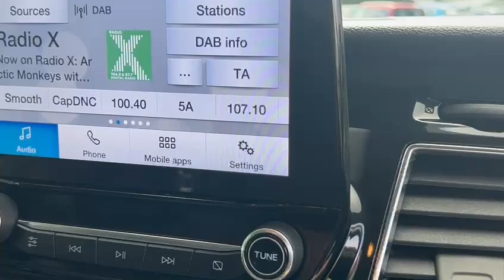FORD TRANSIT CUSTOM 2.0 300 EcoBlue Limited Panel Van